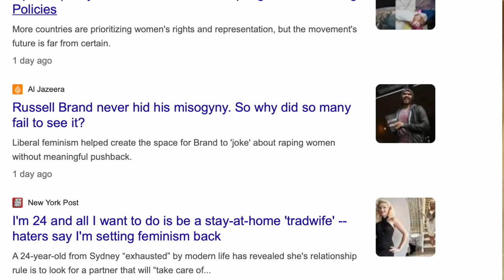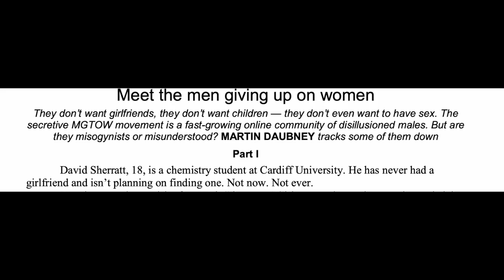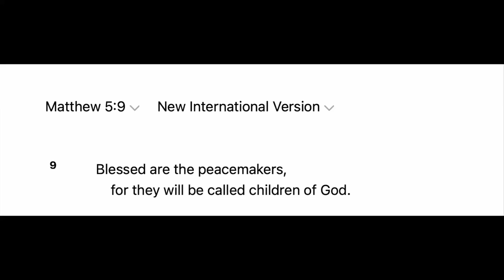Dear conservatives, please don't fall for this.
God bless.
Dee